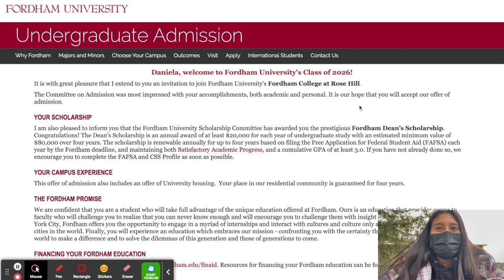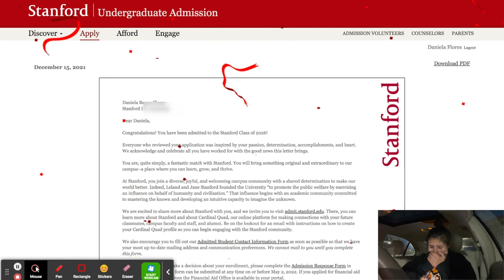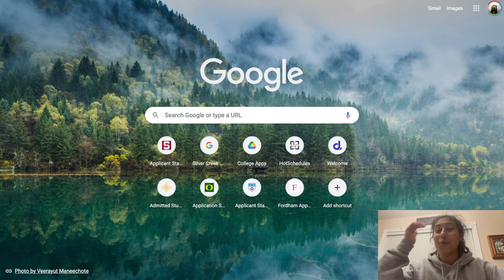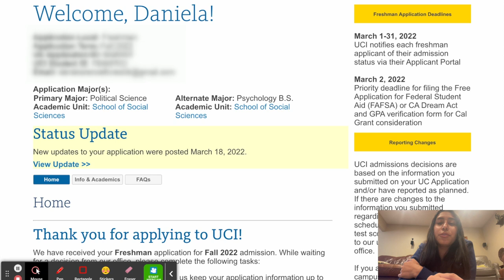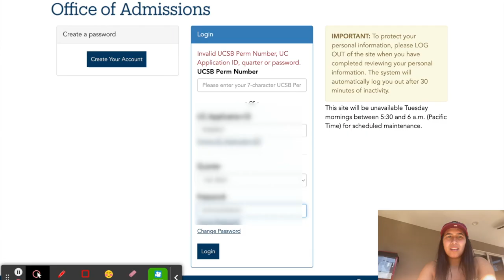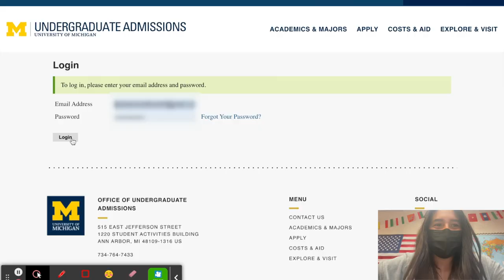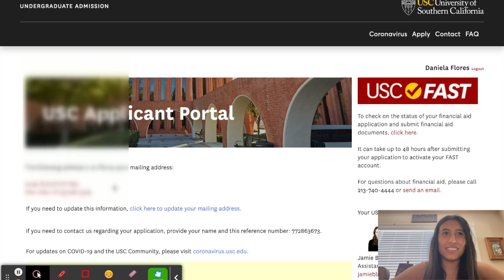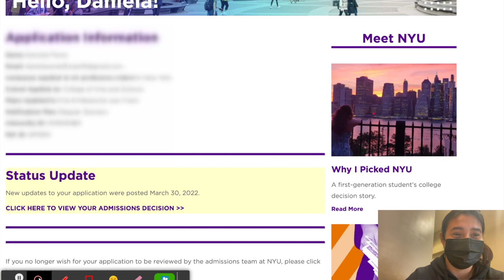COLLEGE DECISION REACTIONS 2022 (20+ schools, Stanford, UCLA, Cal, WashU, NYU, etc.)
21 decisions and a lot of emotional distress :)

please watch the whole thing, I promise it's worth it.

0:00 intro
1:22 University of Hawai'i at Manoa
1:57 University of Oregon
2:49 University of San Francisco
3:46 Fordham University
4:39 Stanford University (REA)
7:01 Loyola Marymount University
7:27 San Diego State University
8:18 CSU Long Beach
9:34 University of San Diego
11:01 Northeastern University
11:47 UC Irvine
13:08 UC Los Angeles
14:11 UC Santa Barbara
15:07 UC Berkeley
16:21 Washington University in St. Louis
17:39 University of Michigan
18:22 Northwestern University
20:16 University of Southern California
21:22 Wesleyan University
22:09 New York University
22:59 Cal Poly San Luis Obispo
23:29 outro

thank you to anyone who watched this, all of my decisions truly meant the world to me and I am so proud of what I and others have accomplished. it took a lot of hard work and though it was difficult, I wouldn't change a thing. the system is extremely randomized so while I'm obsessed with academic validation, I implore you to not base your worth on any college decisions. you are amazing no matter what. I am so proud of us C/O 2022!! good luck to everyone in their future endeavors :)

if you have any questions about the process please reach out and I will do my best to help!